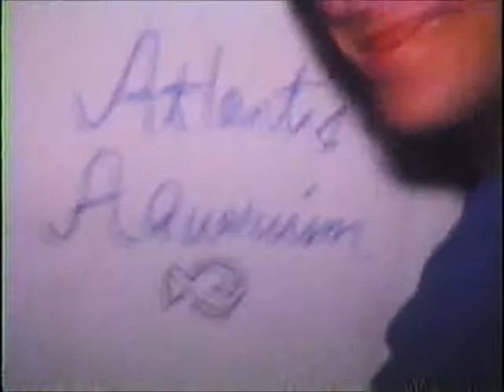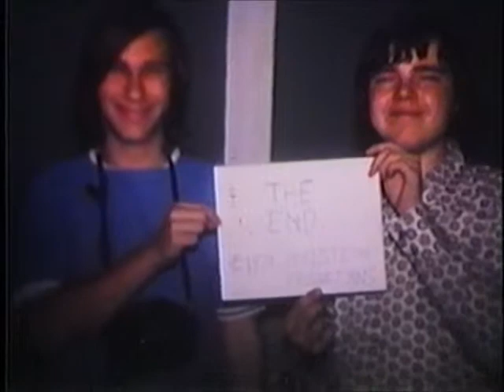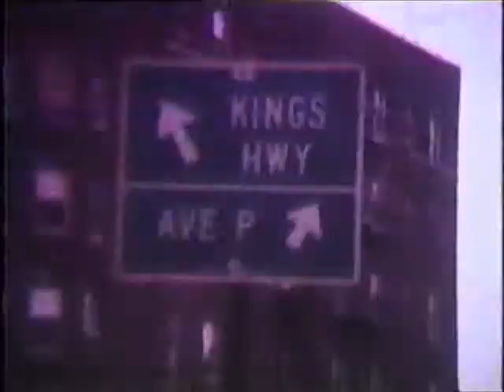Family, Ocean Avenue, accident simulation